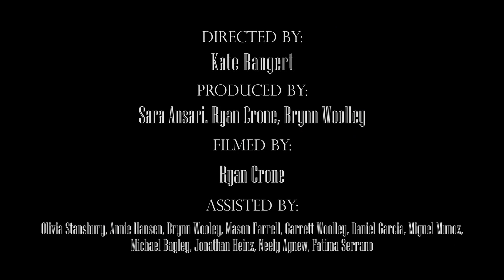HHS LIPDUB 2018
The HHSTV Crew are happy to invite you to view the 2018 Harison High School Lipdub.